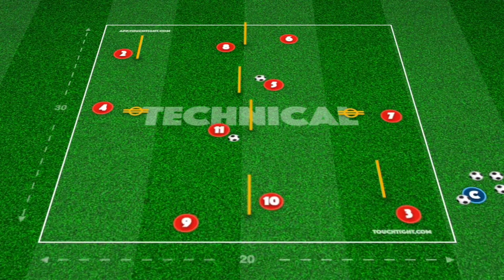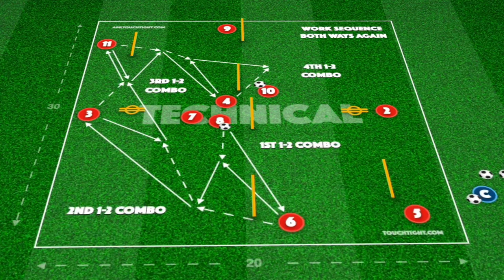Technical Passing Combinations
Developing technical passing and movement to receive are the fundamentals of any team looking to maintain possession in their build up play. This practice focuses on this aspect of the game.

We have two balls running at the same time to ensure players maintain concentration throughout and also get as many touches of the ball as possible.

We have two progressions to test players ability and movement in this shape which can be seen in a 433, 4231 or a 442 Diamond! 🔥⚽️